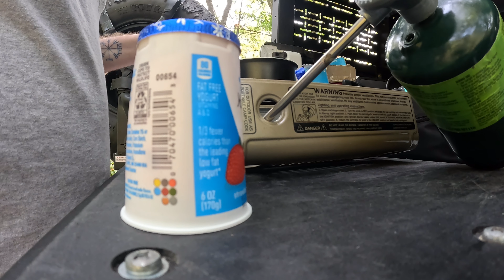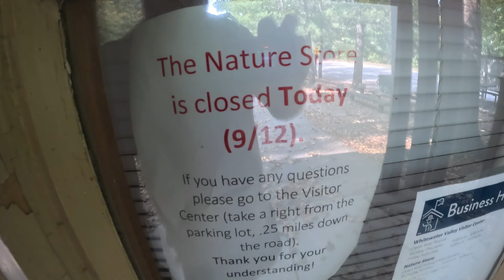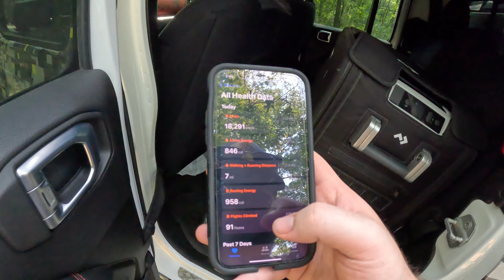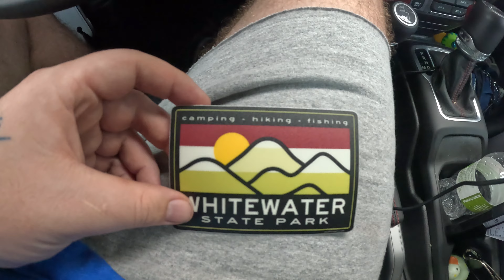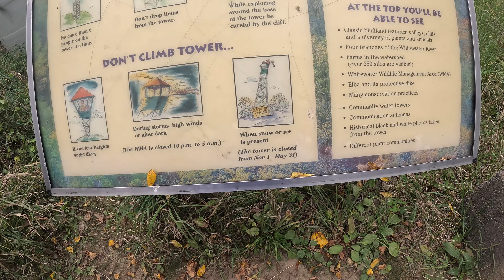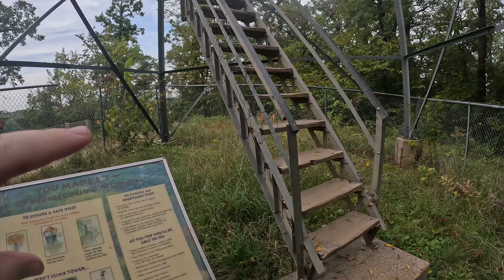Whitewater State Park and Elba Fire Tower, Minnesota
Hey y'all. In this video, I enjoy some camping and hiking at Whitewater State Park, near Altura, Minnesota. I also climb up 634 stairs to enjoy the breathtaking views of Elba Fire Tower in Elba, Minnesota.

As always, I hope you guys and gals enjoy.

Previous Videos!

Check out photos from my trips!